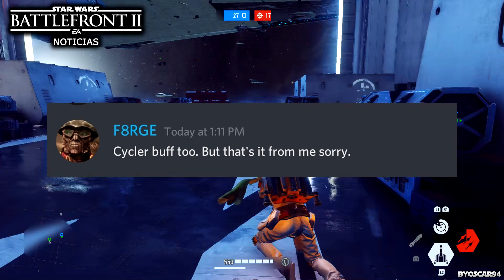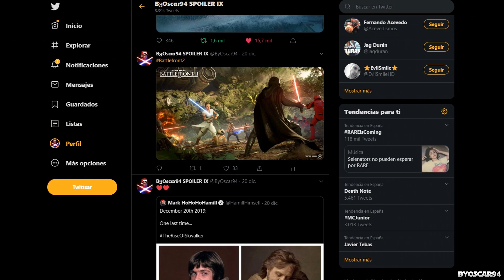NUEVAS NOTICIAS: SCARIF RETRASADO OTRA VEZ + MÁS NOTICIAS - Star Wars Battlefront 2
╔ ஜ۩☢۩ஜ ╗
║ ▓▓▓▓▒▒▒▒░░░░| ABRIR ESTA DESCRIPCIÓN |░░░░▒▒▒▒▓▓▓▓ ║
╚ ஜ۩☢۩ஜ ╝

¿Por que tienes que ser miembro de mi canal?

Verás, tienes 3 opciones:

Fak MiSa Nivel Bajo: Este método es el que yo recomiendo, tienes emojis exclusivos del canal, podrás jugar siempre en los directos conmigo ya que tendrás una plaza asegurada por ser miembro, saldrás en mis vídeos y la gran ventaja es su precio, es muy barato.

Fak MiSa Nivel Estándar: Este obtiene todo lo que tiene el nivel bajo pero tienes la gran ventaja de que jugaré y hablaré siempre contigo sin necesidad de que este en directo. Los de nivel bajo solo les invitaré cuando yo esté en directo pero con el nivel estándar te invitare siempre que me conecte.

Fak MiSa Nivel Maestro: Este nivel tiene todo lo demás pero por su precio es mas que nada para apoyarme y ayudar a mejorar el canal. Si quieres apoyarme este es el mejor método.

Este canal está enfocado en StarWarsBattlefrontII actualizaciones de noticias, consejos, trucos y más. Star Wars Battlefront II es un videojuego de acción y acción de EA, DICE, Motive y Criterion. Este canal también es PG, limpio y familiar. ¡Todo el contenido es apto para todas las edades! ¡SWBFII presenta una campaña para un solo jugador, todas las épocas, incluidas las guerras clon y mucho más! Si quieres más detalles, información, noticias, jugabilidad y más para BattlefrontII , ¡Mantente actualizado en mi canal!

star wars, battlefront, battlefront 2, gameplay battlefront, gameplay battlefront 2, battlefront 2 español, star wars battlefront 2, battlefront 2 noticias, battlefront noticias